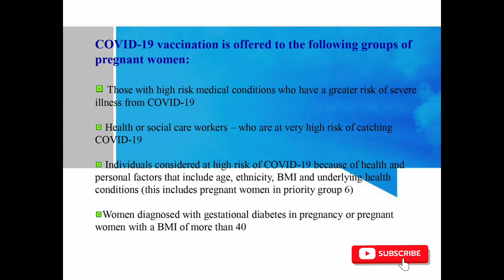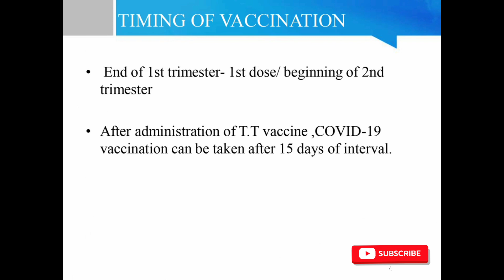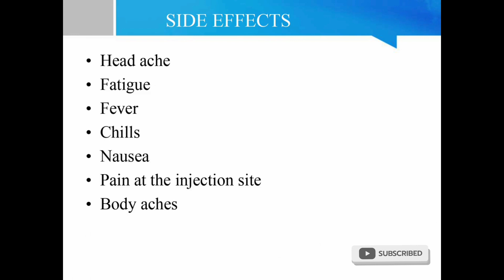Covid 19 vaccination in pregnant and lactating women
Welcome to Nursingnotes Wonder! In this episode, we dive into the crucial topic of COVID-19 vaccination in pregnant and lactating women. Our expert nurses from Nursingnotes Wonder share valuable insights, addressing concerns, benefits, and the latest research surrounding this important subject. Stay informed and empowered on your journey through pregnancy and lactation amidst the ongoing pandemic.